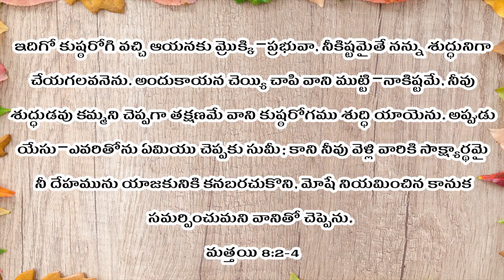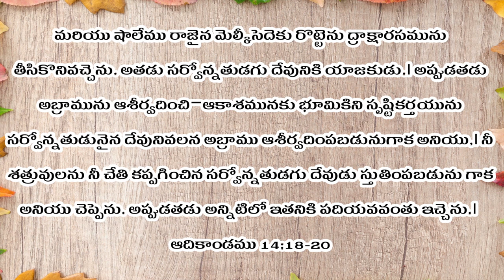యేసయ్య చేసిన మేలుకు తగిన కృతజ్ఞత..! తప్పక చూడండి | message by Pastor Prabhakar l nithya nibandhana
యేసయ్య చేసిన మేలుకు తగిన కృతజ్ఞత..! తప్పక చూడండి||message by Pastor Prabhakar  ll nithya nibandhana

ప్రియమైనవారలారా, అందరికి వందనాలు.
*Nitya nibandhana* అను మన యూట్యూబ్ మరియు ఫేసుబుక్ పేజీ లను లైక్ చేసి షేర్ చేయండి.🙏

నిత్యనిబంధన మందిరం
మడూర్ రోడ్డు
ప్రొద్దుటూరు.
YSR జిల్లా, AP.
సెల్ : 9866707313